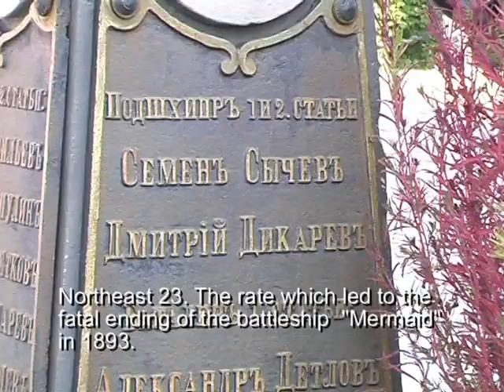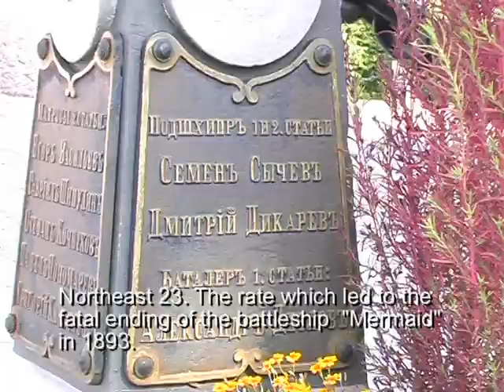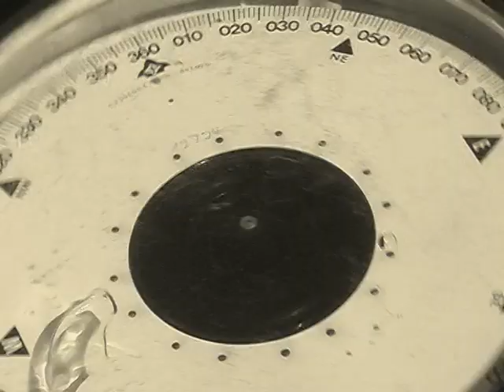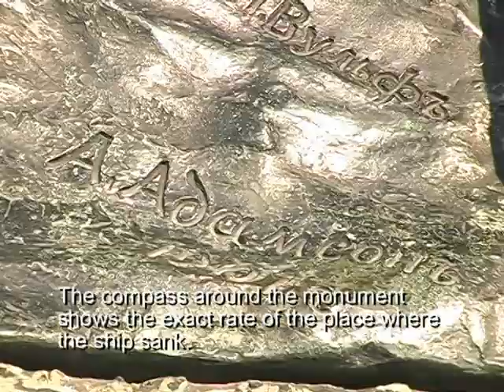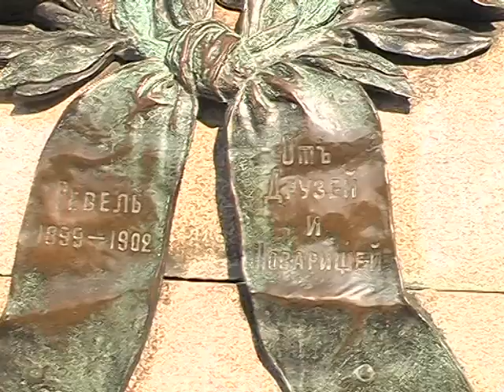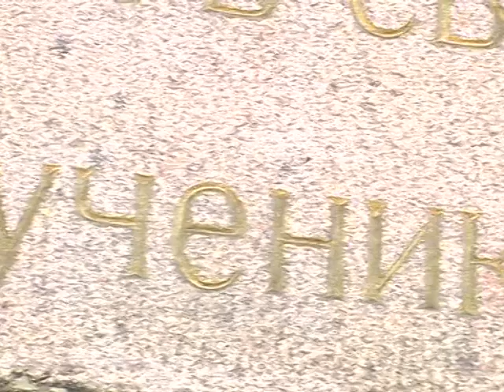Тайна "Русалки".The Mystery Of Rusalka.